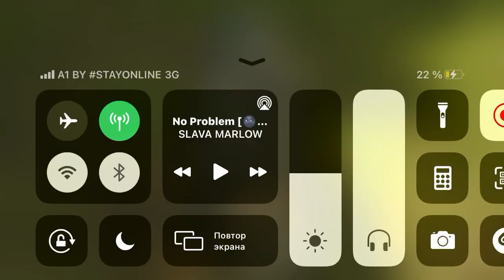JBL Charge 4 Blowout | Very old video